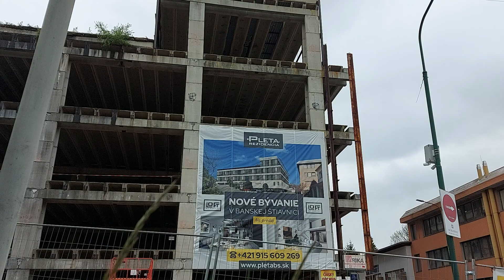Polícia už rieši Rudno nad Hronom?